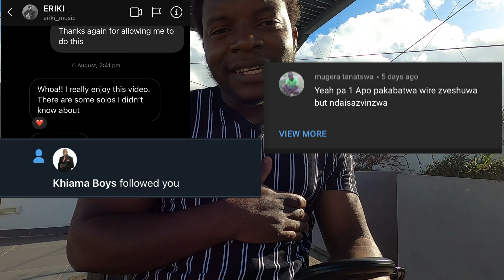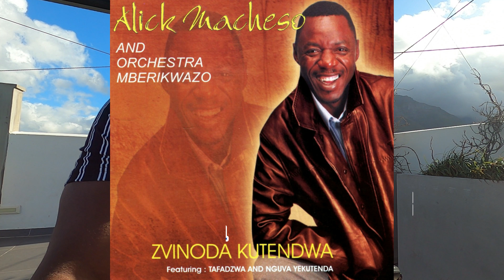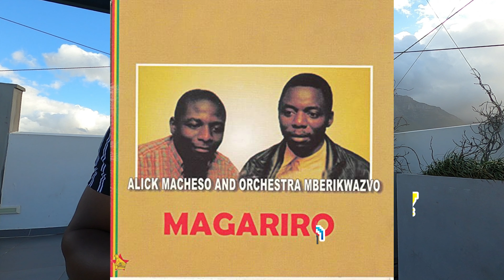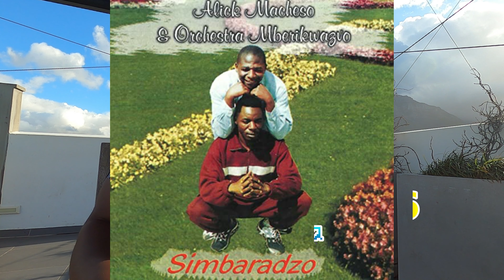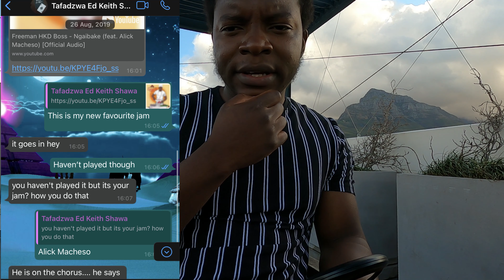Top 10 Alick Macheso Songs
Top Ten Best Alick Macheso Intros is a follow up to the first Top 10 video I did on Alick Macheso's best bass solos. Here's a link to the video

Watch this video till the end and find out how you can contribute to the content on these videos
I selected song intros from all songs that were written, composed or sung by Alick Macheso until 2020 November 9th including all features and collaborations
Thank you all for the support you've shown me thus far. Kungovaraidzana hedu takamirira kuti album ra Baba Shero 2020 ribude.